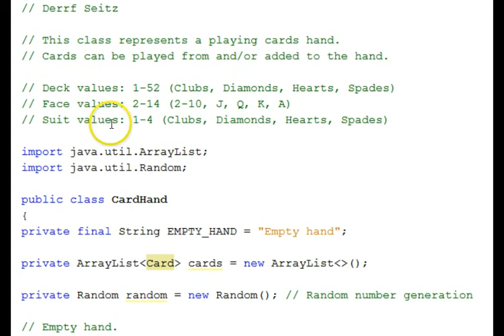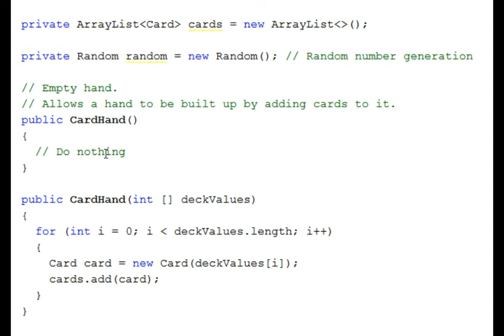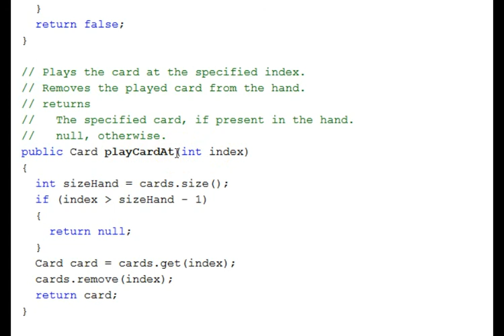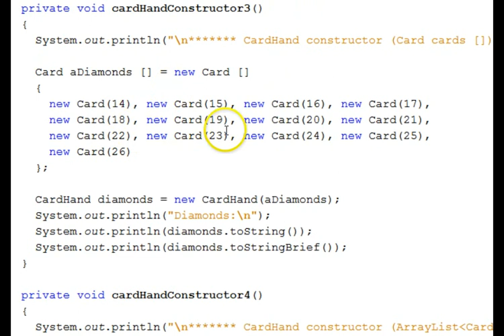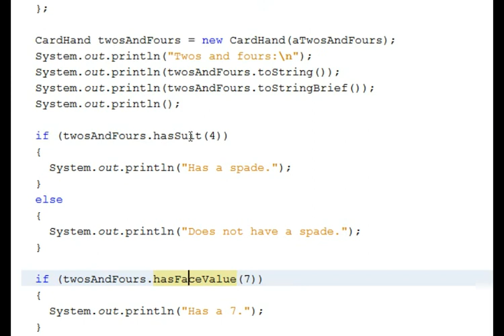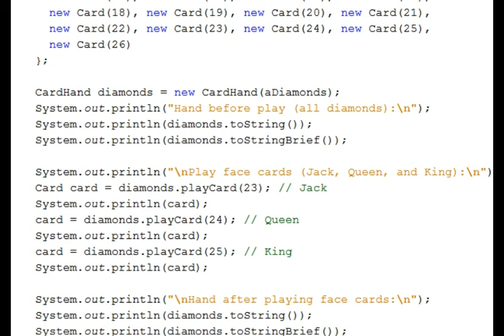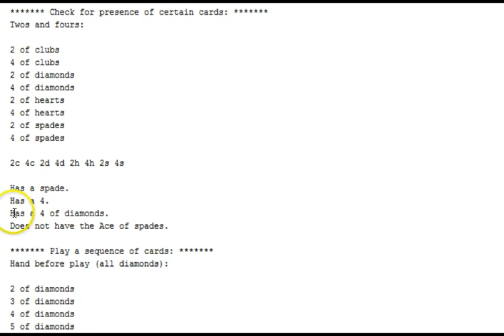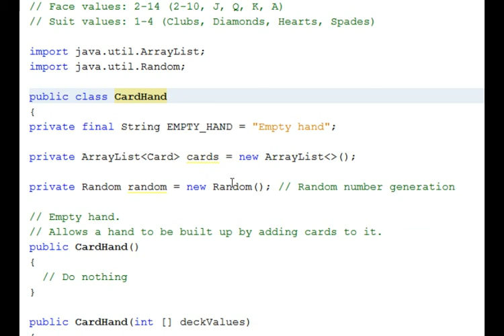Java Creating Classes Card Game Part 3: CardHand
Looking at and testing the CardHand class of the card game suite.